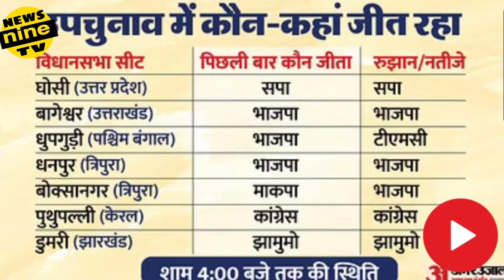India गठबंधन की पहली जीत।ghosi byelection Akhilesh ने BJP को हराया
India गठबंधन की पहली जीत।

ghosi byelection Akhilesh ने BJP को हराया

कुंभ राशि के उपचुनाव में अखिलेश यादव की समाजवादी पार्टी में भारतीय जनता पार्टी के कैंडिडेट को बुरी तरह से हरा दिया है उत्तर प्रदेश के घोसी के उपचुनाव में सुधाकर सिंह जो समाजवादी पार्टी के कैंडिडेट हैं उन्होंने भारतीय जनता पार्टी के दारा सिंह चौहान को लगभग 42000 वोटों से ज्यादा से हरा दिया यह इंडिया गठबंधन की पहली जीत भी मानी जा रही है और इस जीत से यह पता चल रहा है कि इंडिया गठबंधन यदि जातिगत का समीकरण गठजोड़ करके 2024 के इलेक्शन में यदि उतरता है तो वह भारतीय जनता पार्टी एनडीए को उत्तर प्रदेश में हरा देगा वहीं पूरे देश में 7 उप चुनाव हुए जिसमें से तीन पर भारतीय जनता पार्टी जीत गई एक पर कांग्रेस जीती पर एक पर अखिलेश यादव एक पाठ टीएमसी और एक पर झामुमो

news by newsninetv